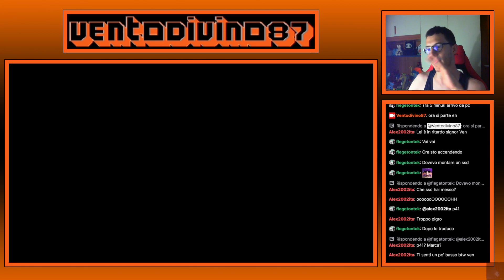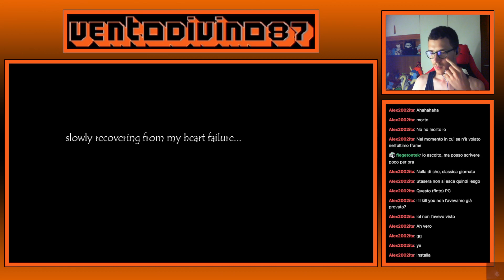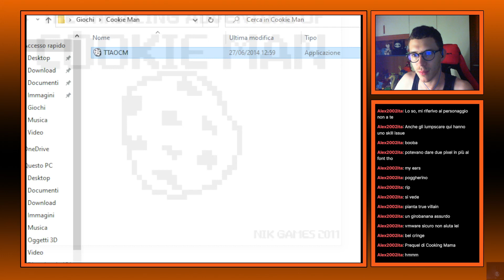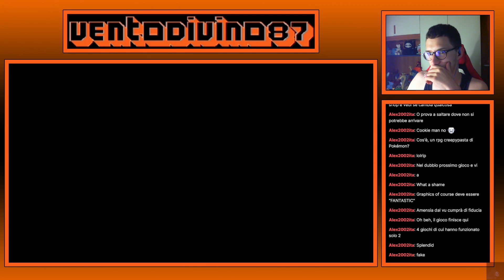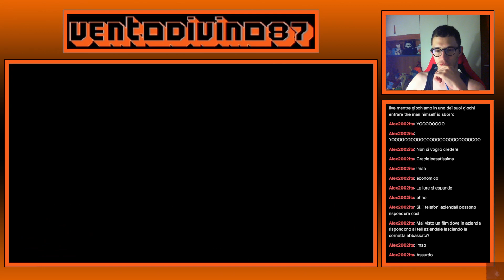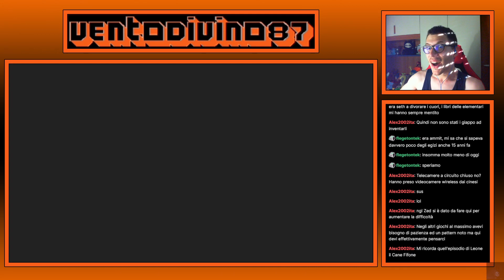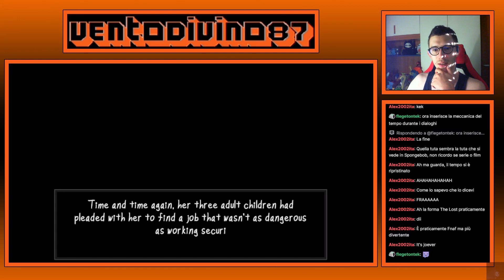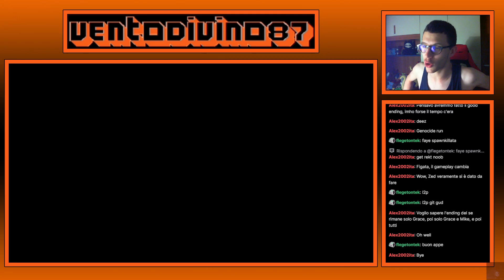Carrellata di Indie casuali [Ep.16] - Reperti Storici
VOD di Twitch del giorno 14/07/2023.
LO ZCU È FINALMENTE TORNATO!
Oggi ci siamo tolti un totale di 163MB.

Gioco 3: Forse riusciamo a giocarlo al prossimo episodio, restate sintonizzati.
Gioco 4 (Non ho ritrovato il Download, vi lascio il link di Google Drive e se a uno di voi funziona vi prego ditemi come avete fatto)